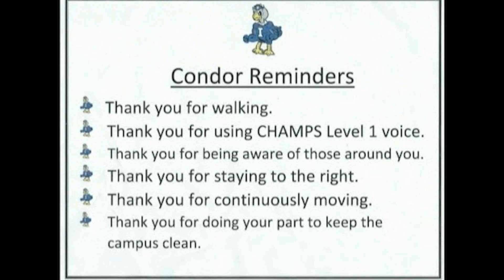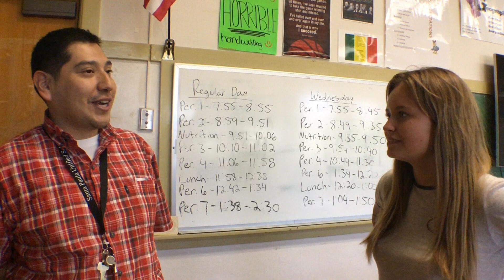News from the Nest 2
Middle School Morning Show